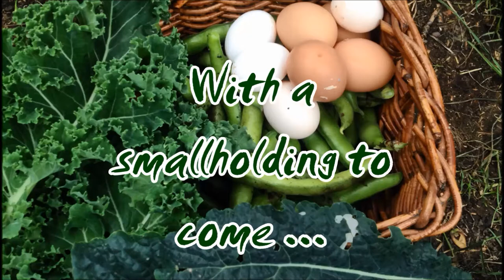Silkie Chicken Eggs | Collecting and Storing Hatching Eggs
­I've had Barry the Silkie cockerel for a few weeks now. He's in with his girls and that means it's time to collect hatching eggs! I'm excited to see any baby chicks that come from him.

When it comes to hatching in winter, remember three things; fertility will be lower, fewer eggs will be laid, and eggs get muddy quickly...and this affects hatchability because of potential bacterial infection. Try to keep nestboxes as clean as possible, collect eggs every day and don't wash eggs because it will remove the bloom; a natural protective layer on eggs.

Embryo viability falls after 10 days, so collect eggs for just over a week and store them pointed end down. Rotate the eggs once a day to make sure the embryo doesn't stick to the shell. And, after 10 days, get incubating!

Thanks for stopping by the Brimwood Farm channel. We're a teeny urban smallholding trying to grow, garden and keep livestock on a tiny residential garden. Can you be self-sufficient and make money from an urban homestead? We're on a mission to find out.

GARDEN GEAR I USE

-- Most gardeners can get away with owning very few tools for the majority of jobs. Here are some of the basics I use on a weekly basis.

**Hand Fork -
**Hand Trowel -
**Secateurs -
**Pruning Saw -
**Bosch Multisaw -
UK ONLY
**Pole Chainsaw -